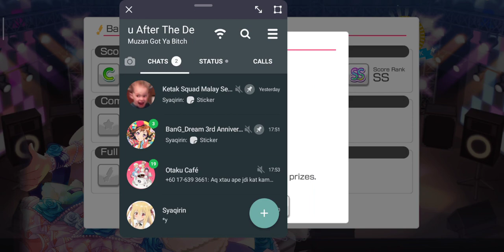Baby Shark | Expert | BanG Dream Band Girls Party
xD

Im totally dead

Nvm just pls like HhHHahahahahhaha